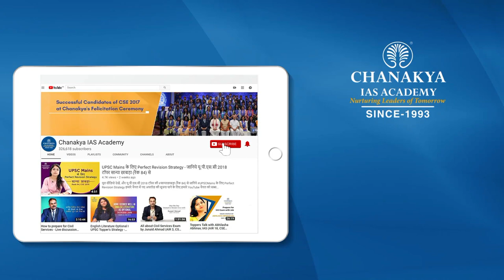UPSC 2019 Topper Darpan Ahluwalia, IPS - Rank 80 | Mock Interview | English Medium | Chanakya IAS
Darpan Ahluwalia Attended UPSC Mock Interview at Chanakya IAS Academy experts Panel in English Medium. Darpan Ahluwalia secured All India Rank (AIR) 80 and emerged as the IPS Topper In UPSC Civil Service Exam (CSE) Result 2019. Mock interviews help in pointing our strength and weakness in an interview process so that you can improve in the actual interview. The interviews being uploaded here are real interviews and not scripted.

We heartily congratulate Darpan Ahluwalia on this great achievement and wish him all the very best for his future success.